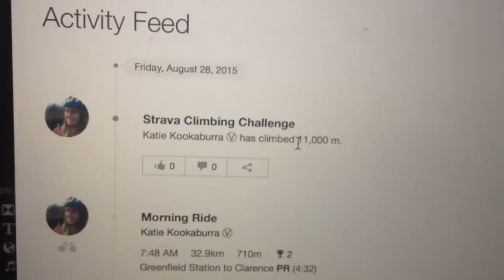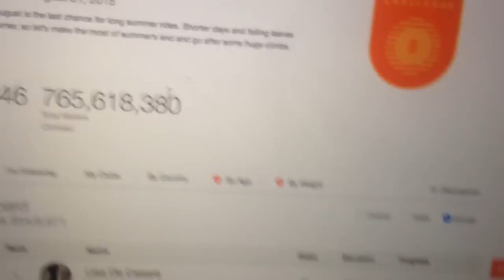What I Wear Cycling | Strava Climbing Challenge | Intruder??